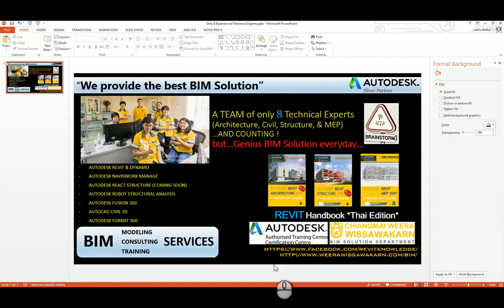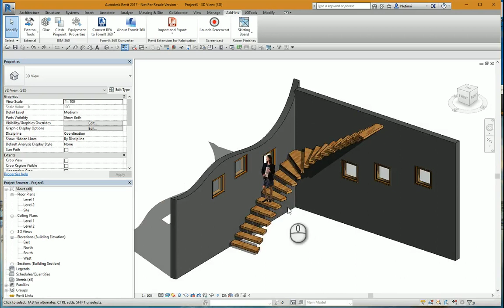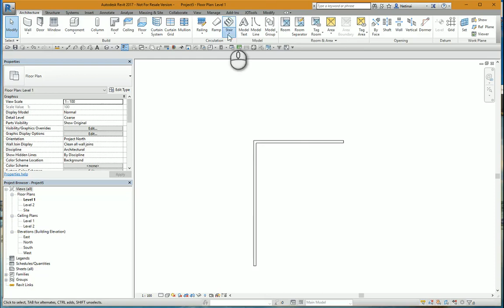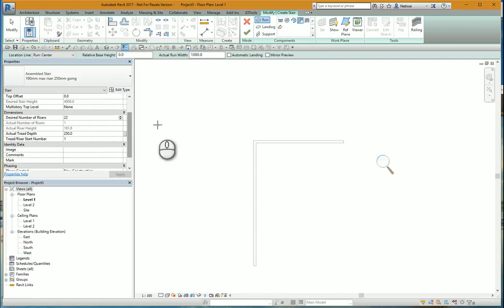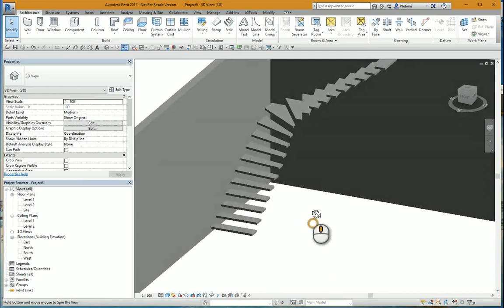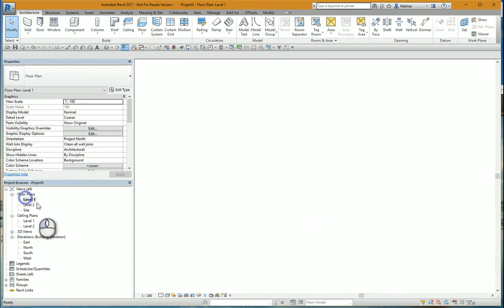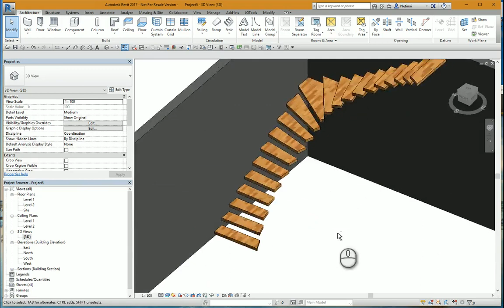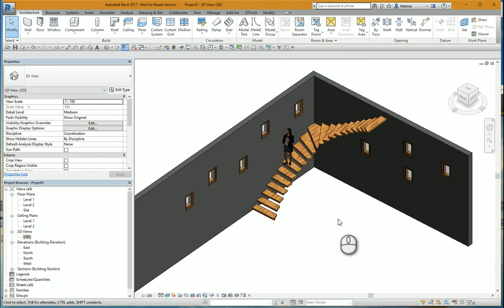26 Stair Creation 02